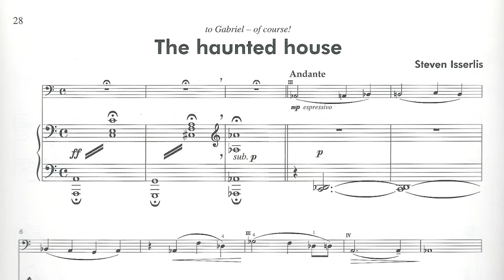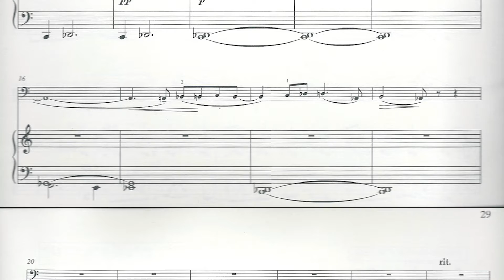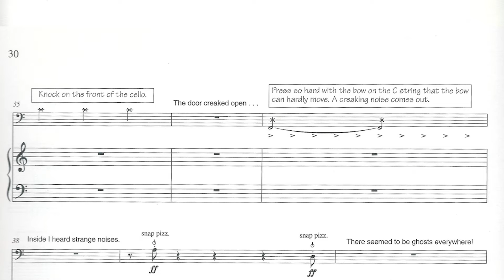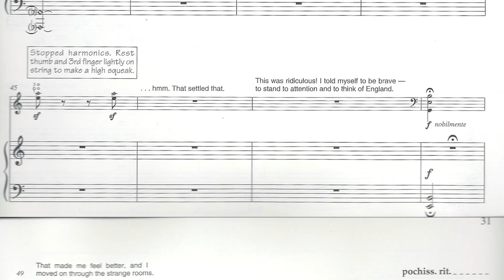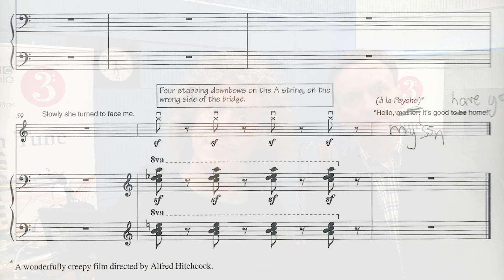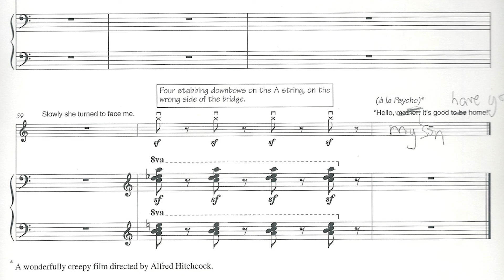A Most Unfortunate Incident: The Haunted House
Performed by Steven Isserlis and Stephen Hough
At a Musica Viva Concert, May 9th 2002
A little story behind the video, written by Steven: (click show more)

This recording was made in the Australian city of Newcastle, towards the end of a long tour with my great friend Stephen Hough (whom I always call PH, on account of his misspelt first name – he in turn calls me V). It had been a long, eventful tour, and the Newcastle recital came towards the end of our trip. We were tired – and PH was in a STRANGE mood. I could tell that especially during the performance of the Rachmaninov sonata which closed the programme. I heard musical voices that I’d never even realised were there, inexplicably and slightly surreally emerging from the middle of the piano range – a sure sign that I should be on my guard, because anything could happen with PH in that mood. But I still wasn’t prepared for what did happen.

At the end of each recital on the tour, we had played the same two encores, both written for my son Gabriel: PH’s lovely ‘Angelic Song’, and a deeply profound masterpiece (!) of my own entitled The Haunted House, which involves narration. I had to say most of the lines; but the last sentence was spoken by PH, in the voice of the mother from Psycho: ‘It’s good to have you home, my son”. All was going quite well, the audience laughing where they should – until we reached the moment, having played some Psycho-inspired chords, at which PH was to utter his immortal line. At that point, to my surprise, the audience started guffawing immoderately – and he hadn’t even said anything! This went on for some time – and still no sound from PH. Eventually, I looked around – and encountered a sight that reduced me to utter imbecility. In a moment of madness, PH had grabbed the white cloth which he kept by him in order to wipe the piano keys - and put it on the top of his head. The reason for the non-appearance of his line became all too clear: he was laughing so much that he could hardly breathe, let alone speak. And of course I joined him.

I wish I could say that PH and I were both glamorous, decorous laughers, white teeth gleaming, eyes charmingly crinkled, heads cocked attractively. But alas, that is not the case. Our eyes stream; our noses twitch; our mouths take on lives of their own; we honk like a couple of geese having a nervous breakdown. For the next few minutes, that was exactly what happened, as we fought unsuccessfully to control ourselves – by no means helped by the gales of merriment emanating from the audience. As anyone who has had a similar experience onstage can tell you, there was far more pain than pleasure involved. At one point, I managed, in a strangled, pitiful voice, to inform the audience that ‘He’s got a line!’ But then it was back to gasping for breath, wiping our eyes, hooting and crying and generally losing our collective dignity forever. Eventually, we just had to leave the stage, tails between our legs. Actually, PH had managed to gasp out the famous line, after a fashion, sounding rather like a hyena having a nervous breakdown;  but by that point, the cause was lost anyway. And that was it for the evening – the concert was over.